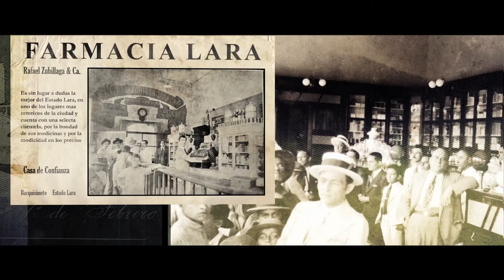Dia Mundial del Farmacéutico - Farmatodo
El 25 de septiembre se celebra el Día Mundial del Farmacéutico, ¡Gracias! por ser quienes se preocupan y ocupan por la salud y el bienestar de todos.